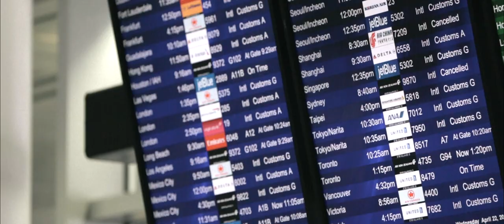Jaedong Arrives in San Francisco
EG.Jaedong has arrived in San Francisco to compete in the WCS NA!